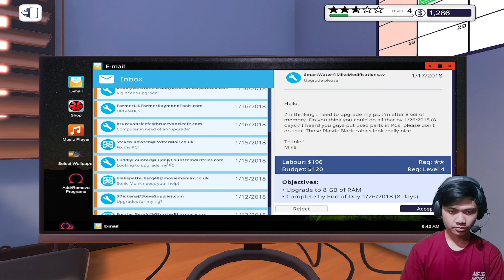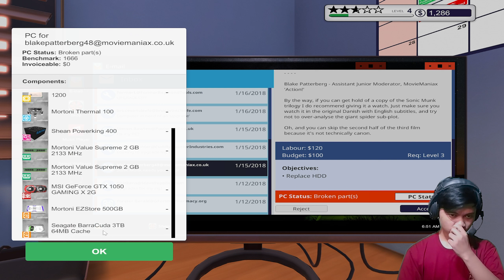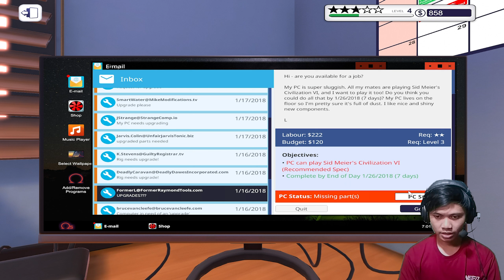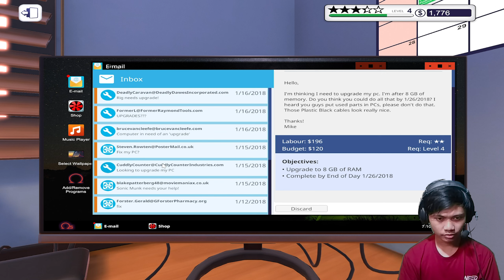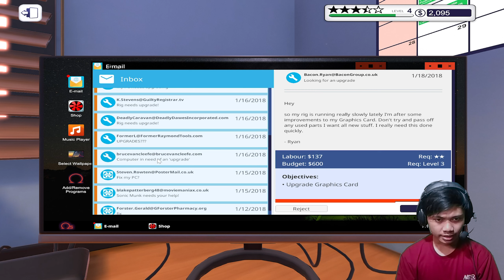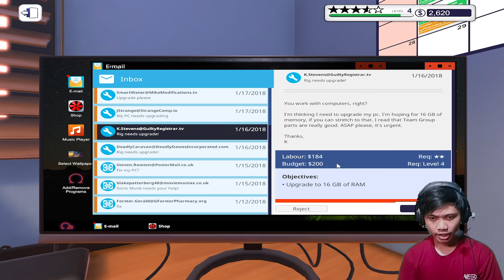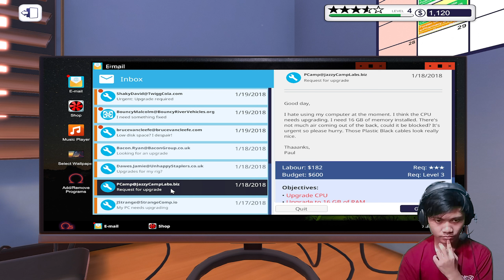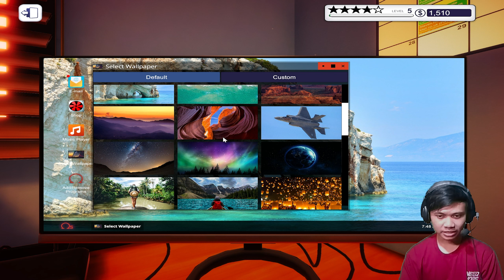Bisnis Gua Makin Maju!!! - PC Building Simulator - Part 3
Halo temen-temen selamat datang kembali di channel gua..
kali ini gua akan bermain game PC Building Simulator

akhrinya gua mendapatkan pekerjaan yang sangat gua suka yaitu menjadi tukang service komputer.

Tonton juga : "Game Legend Pada Masanya - Resident Evil 4 Indonesia - Part 1"